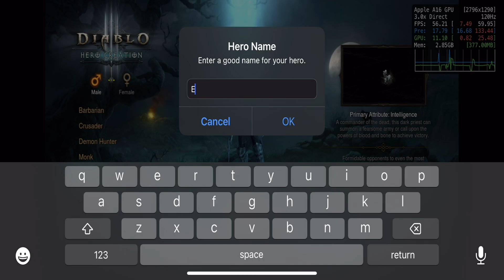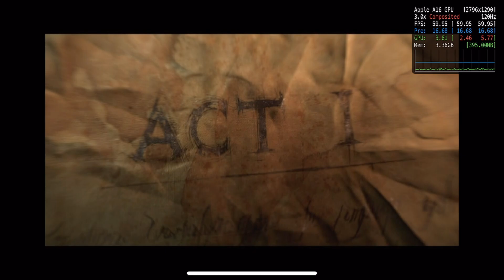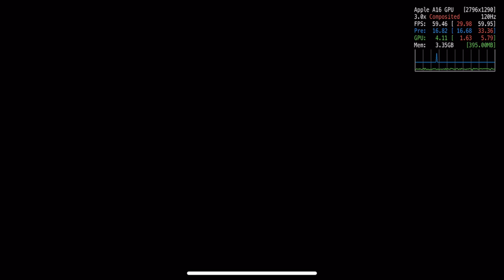Diablo 3: Eternal Collection - iPhone 14 Pro Max, iOS Switch Emulator (MeloNX)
Diablo 3: Eternal Collection, running at 60fps on the iOS Switch emulator, MeloNX, which is based on Ryujinx. MeloNX has JIT enabled via StikJIT. All download links are at the bottom of this description. This is game running, whilst screen recording, on an iPhone 14 Pro Max. Your performance should be better with a similar device.

*HARDWARE & SOFTWARE INFORMATION*
Device: iPhone 14 Pro Max
iOS: 18.3.1
MeloNX: 1.4.0
Firmware: 19.0.1
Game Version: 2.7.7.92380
MEM Used: 4GB
Emulator Mode: Handheld
FPS: 60

*MeloNX SETTINGS*
Shader Cache: Off
Texture Recompression: On
Docked Mode: Off
Resolution: 1.00x
Anisotropic: Off
Memory Mode: Host Unchecked